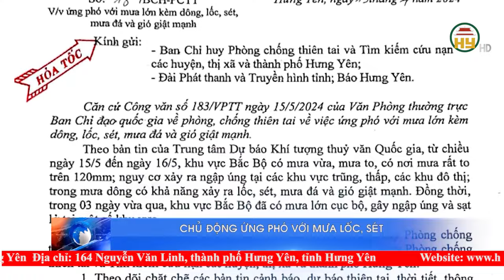Chủ động ứng phó với mưa lốc, sét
Hưng Yên TV | Theo bản tin của Trung tâm Dự báo Khí tượng thuỷ văn Quốc gia, trong những ngày qua khu vực Bắc Bộ có mưa vừa, mưa to, có nơi mưa rất to; nguy cơ xảy ra ngập úng tại các khu vực trũng, thấp, các khu đô thị. Trong mưa dông có khả năng xảy ra lốc, sét, mưa đá và gió giật mạnh.
Địa chỉ: 164 Nguyễn Văn Linh, thành phố Hưng Yên, tỉnh Hưng Yên
Tiktok: Truyền hình Hưng Yên
Facebook: Đài Phát thanh và Truyền hình Hưng Yên
Zalo: Đài PTTH Hưng Yên